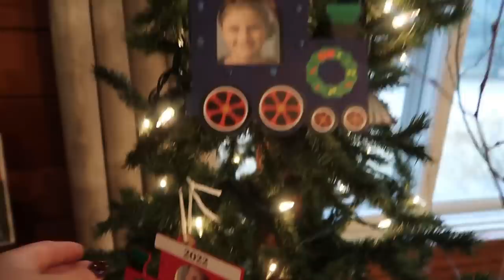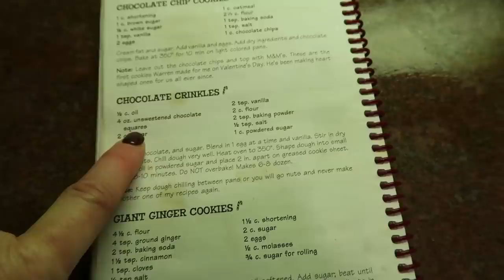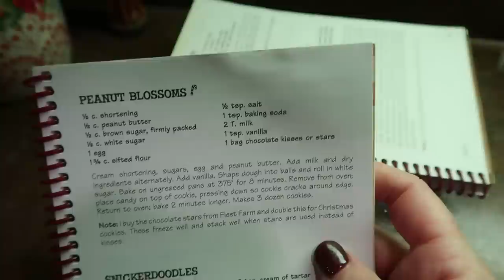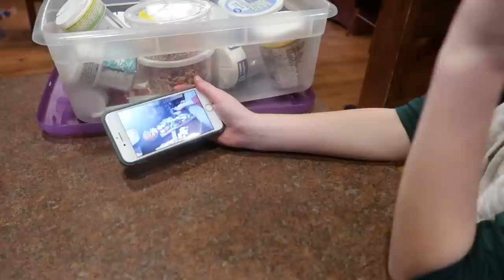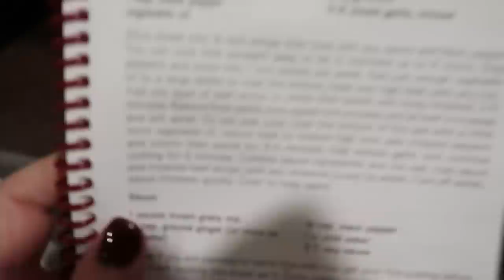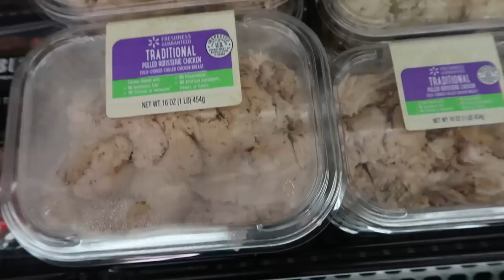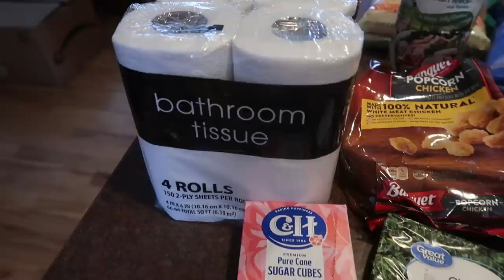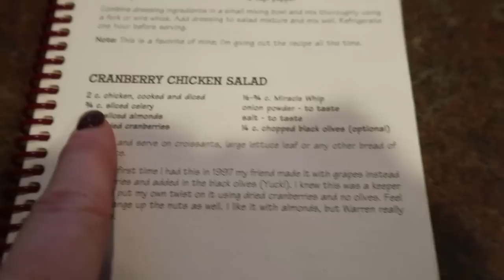🤦‍♀️I HAVE TO BE READY FOR CHRISTMAS BY FRIDAY! | 1 Hour+ Christmas Prep Video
Merry Christmas and Happy New Year!  I may not recognize your face out and about, but your kind comments, shared stories, and support have made us friends.  I hear from many of you that you feel like you're hanging out with a friend when you watch my videos.  Thank you.

to view and order my cookbooks, I'd be happy to ship them out to you next Tuesday.  Now available: aprons, spatulas, baseball caps.